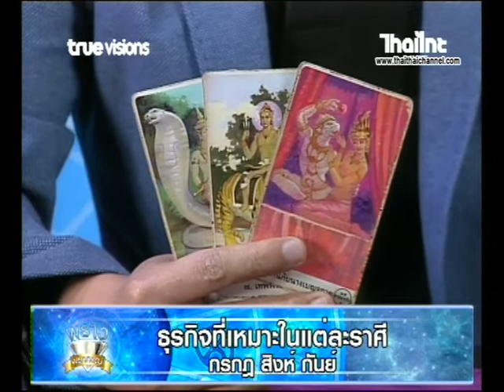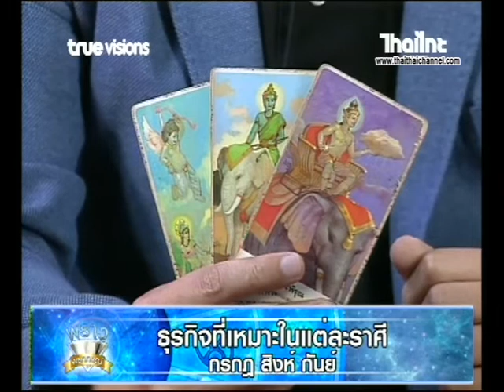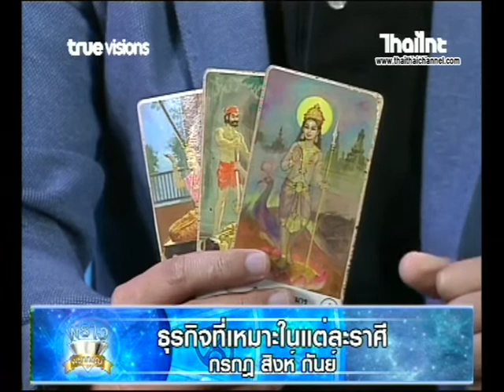พราวเคล็ดลับ l ธุรกิจที่เหมาะในแต่ละราศี "กรกฎ สิงห์ กันย์" 6/02/62